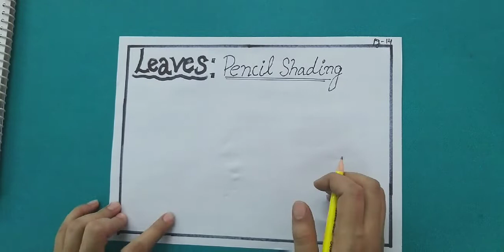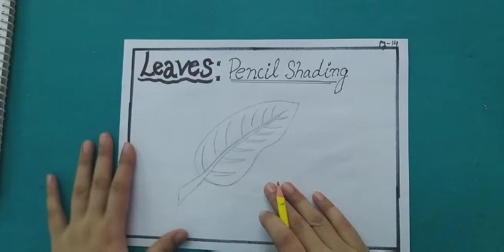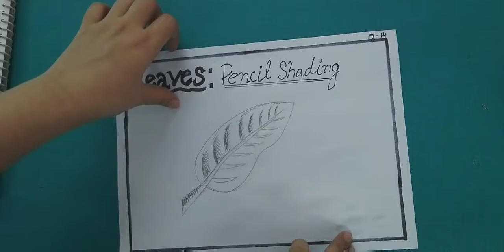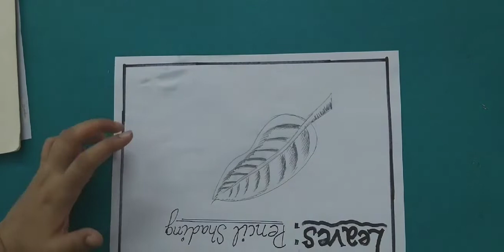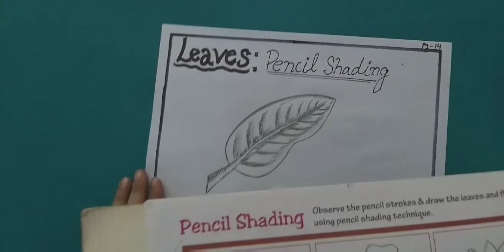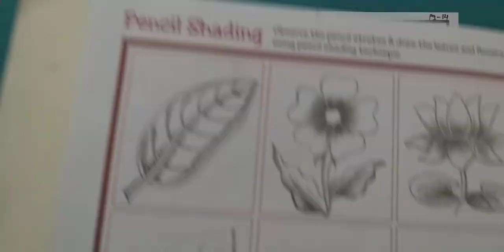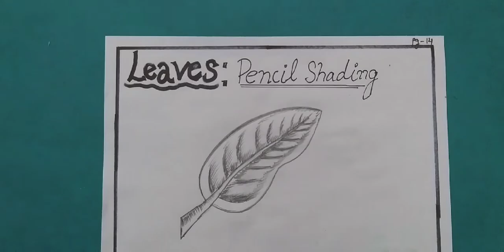ART & CRAFT_CLASS IV_LEAF IN PENCIL SHADING